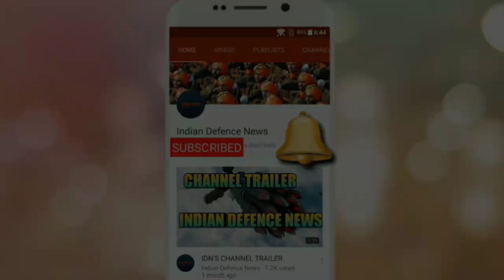LCA TEJAS MK1A NOW MORE CHEAP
Tejas Mk-1A Unit price falls from $64.5 million to $58.1 million